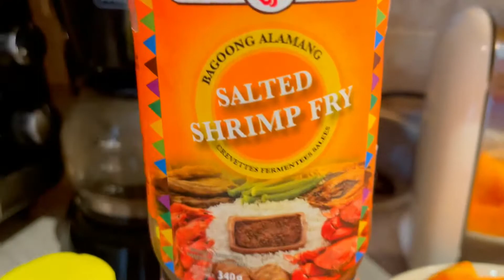HOW TO COOK “DINULDOG” || SQUASH W/VEGETABLES SOUP OF CEBU, PHILIPPINES || NEW JERSEY 🇺🇸🇺🇸🇺🇸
DINULDOG is a famous soup dish in Cebu. It consists of squash, ginger, fish, and coconut milk, but as time goes by it’s enhanced depending on the availability of the ingredients or depending on individuals preference . I learn this recipe from my late Nanay Andring ( my fathers elder sister ) and I remember vividly how she prepared it. And now I am making this soup remembering my beloved nanay. This soup is my own version, so there’s no need to argue what is and what’s not. What’s your favorite soup dish? Hope you like this video.